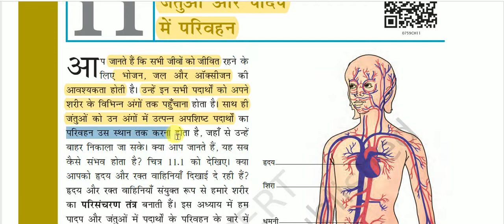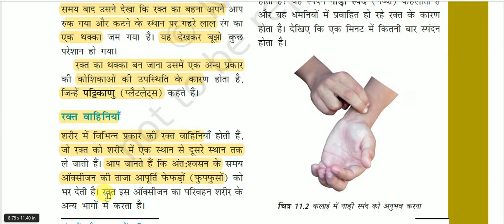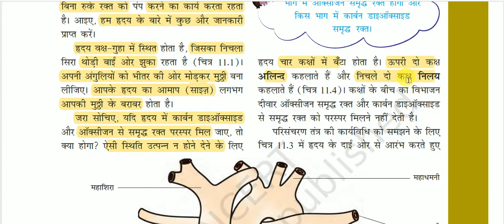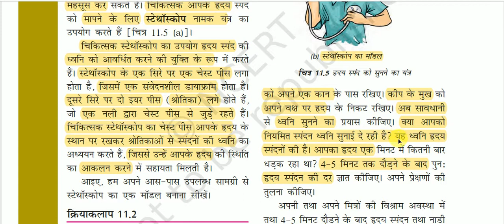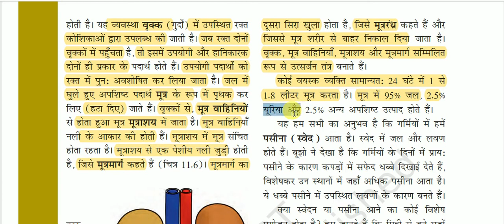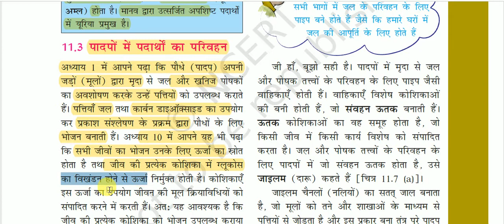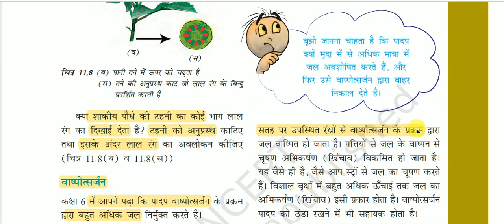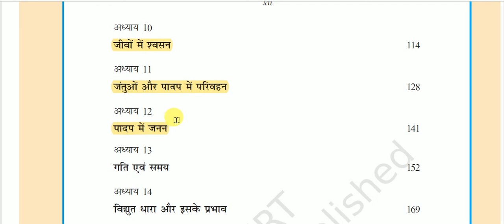NCERT Book Class VII (Science) || कक्षा 7 (विज्ञान)-: जंतुओं और पादप में परिवहन